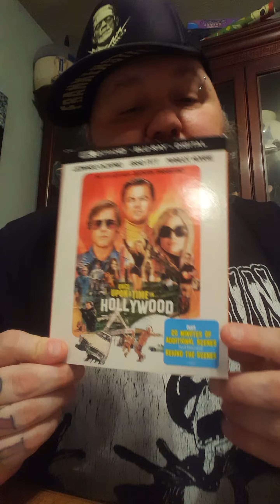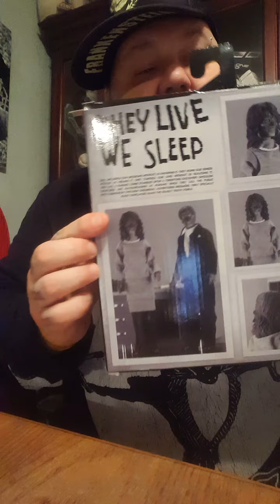Blurays/horror figure collection update